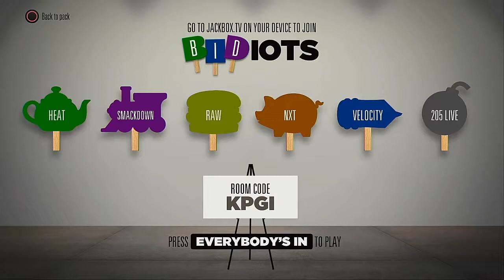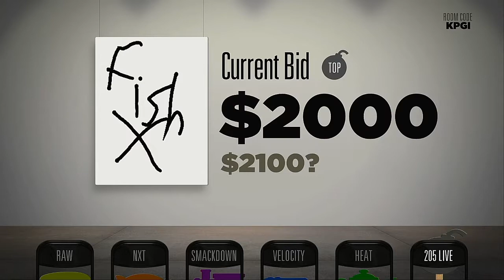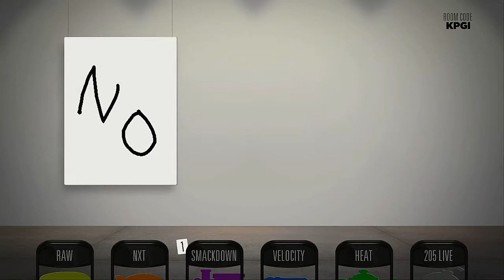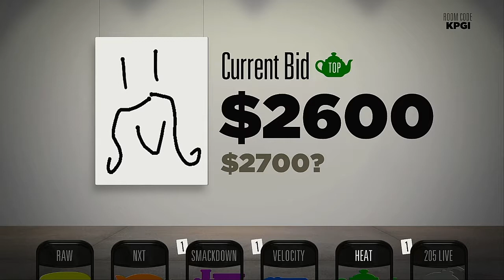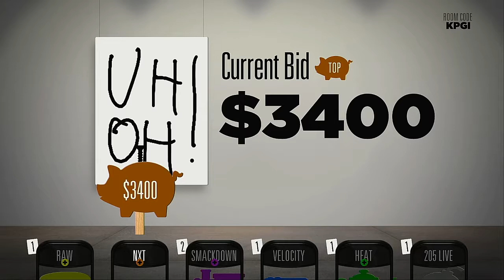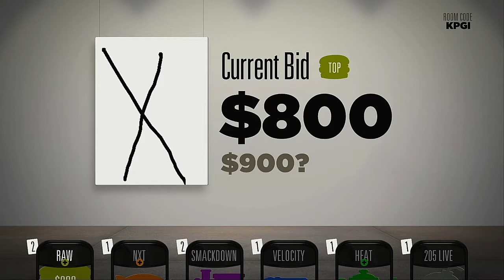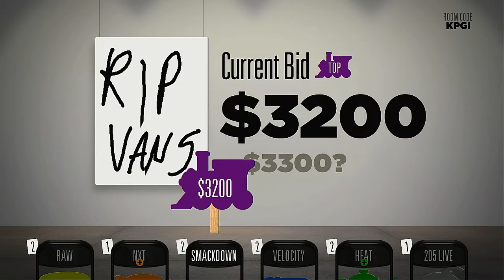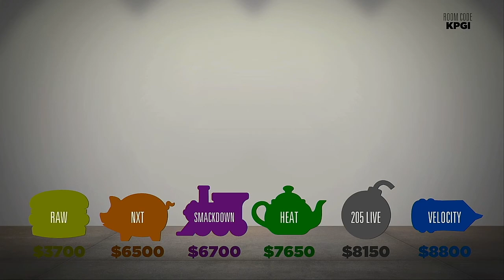Bidiots Episode 3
Uploaded the wrong vid oops. fixed it though.